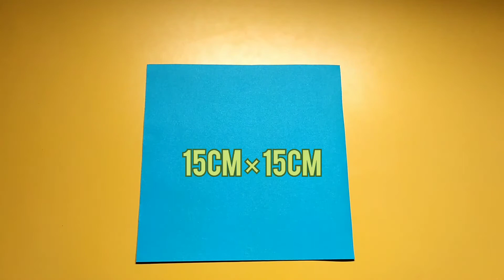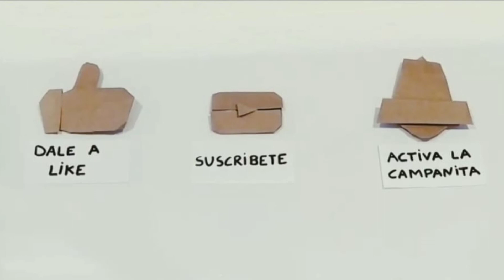¿Como hacer garras de papel? - ( Origamis De Marc )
Hoy aprenderás a crear tus propias garras hechas de papel.
Nivel: fácil.
Mi papel: 15cm × 15cm
Espero que os guste mucho.
Deja tu comentario positivo.